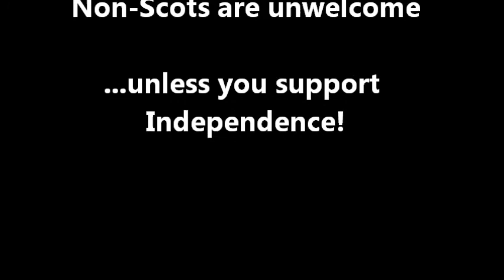Pete Wishart MP asks Welsh Nats to help with Independence campaign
SNP MP Pete Wishart addresses the 2013 Plaid Cymru conference and actively encourages them to come to Scotland to help break up the UK.